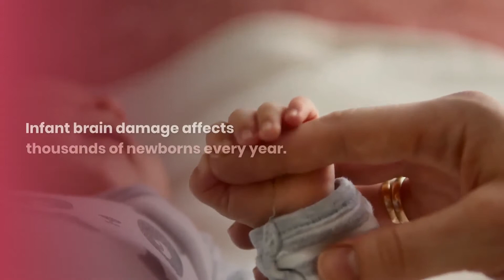Infant brain damage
Infant brain damage affects thousands of newborns every year. The primary cause of infant brain damage is oxygen deprivation. Oxygen deprivation affects four out of every 1,000 newborns. When the brain is deprived of oxygen, brain tissue becomes damaged or dies. As a result, the newborn may have disorders like cerebral palsy, autism or attention deficit hyperactivity disorder. Many cases of infant brain damage could be prevented with correct medical monitoring, diagnosis of complications and immediate treatment.

At Birth Injury Guide, we focus solely on birth injury and medical malpractice cases. We believe that your family deserves the chance to pursue justice and obtain compensation for your child’s injuries.